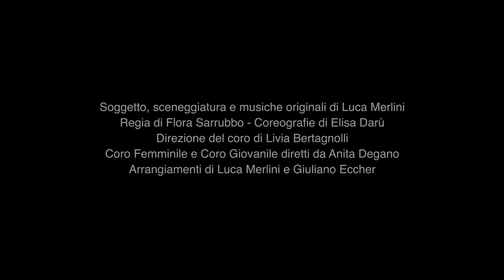REFABBRIC - E' così